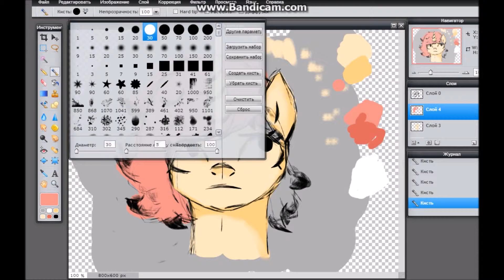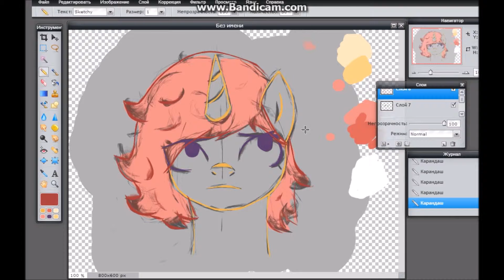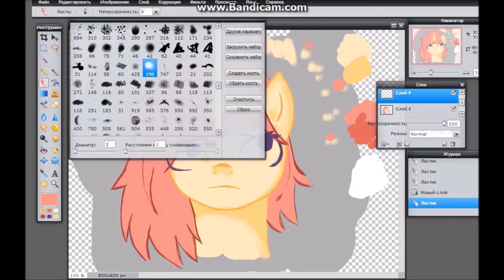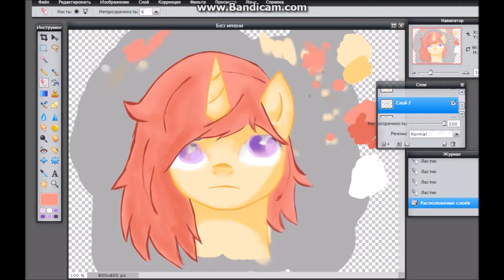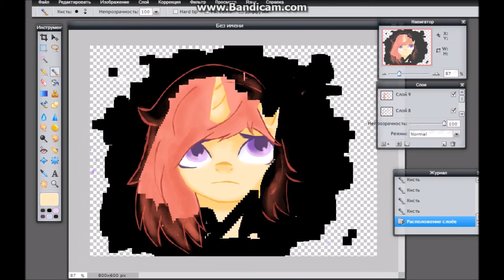Speed Paint, Pony OC